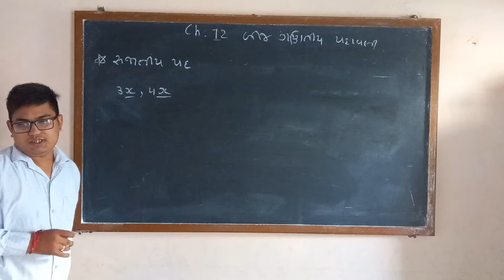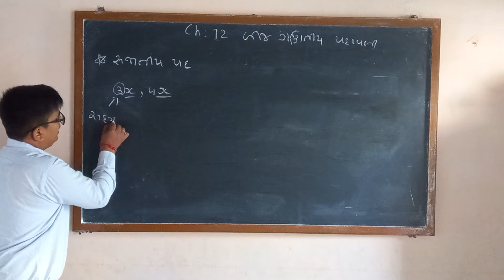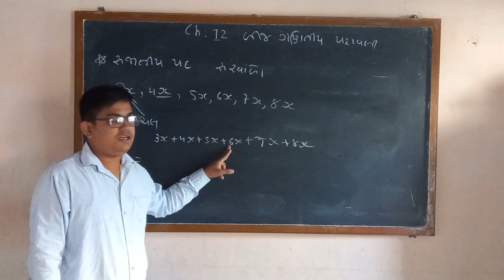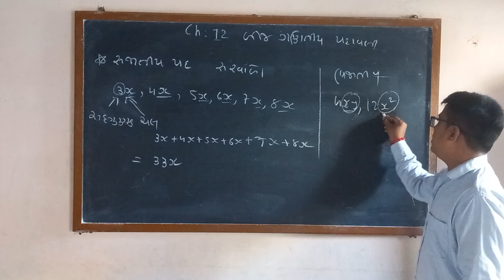Part 1 Bij Ganitiya Padavali Dhoran 6 ane 7 By M.K Academic